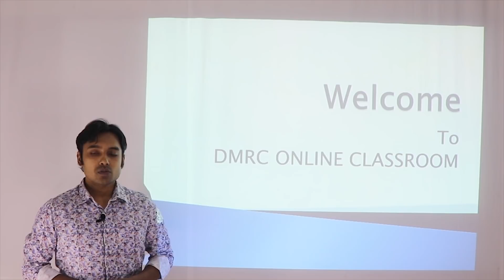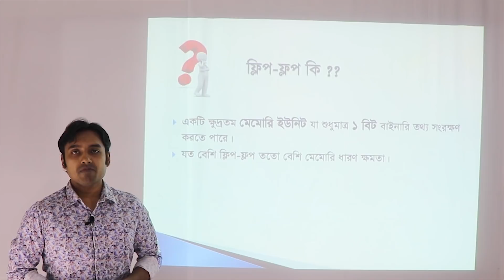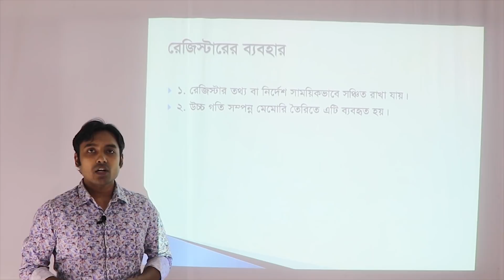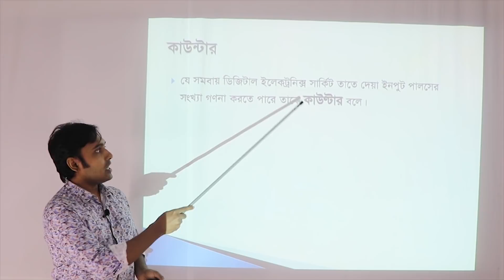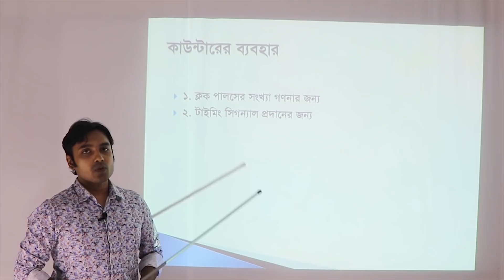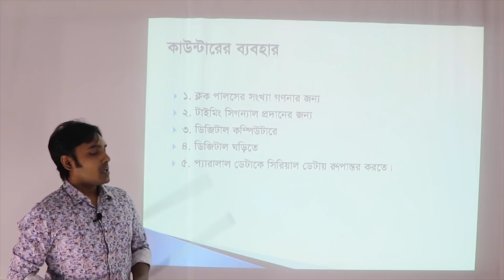HSC ICT || সংখ্যা পদ্ধতি ও ডিজিটাল ডিভাইস || লেকচার - 3 || DMRC Online Class